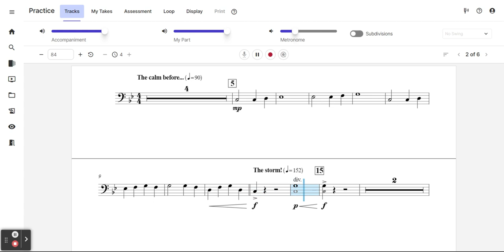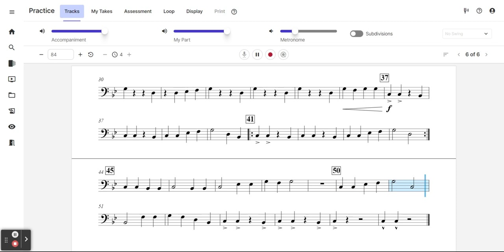StormChasing by William Owens: Trombone Part (Rehearsal Track)